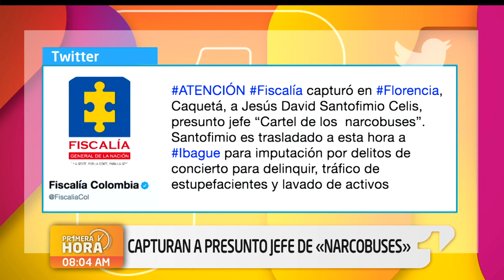Capturan a Jesús Santofimio Celis, presunto jefe del ‘Cartel de los narcobuses’